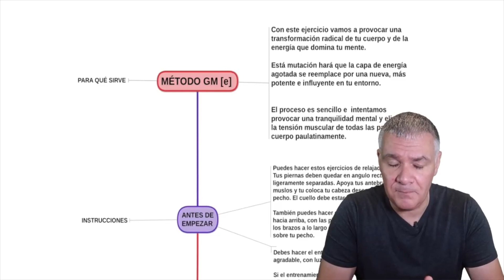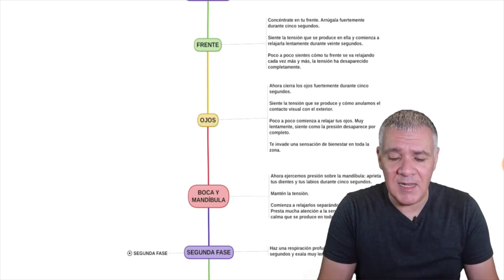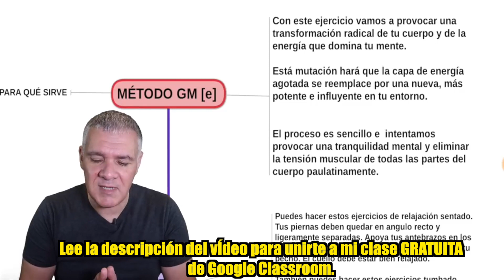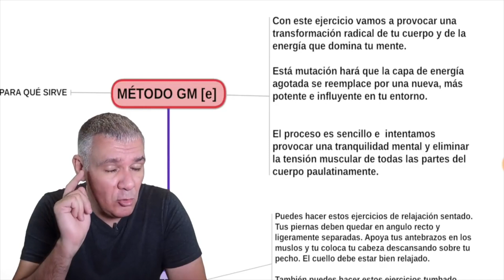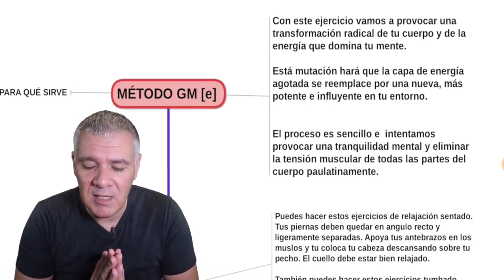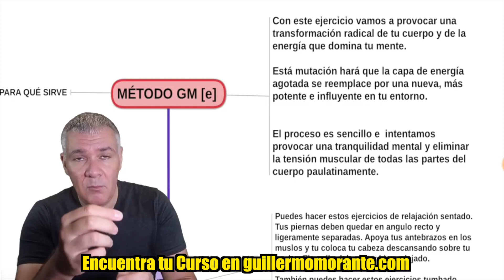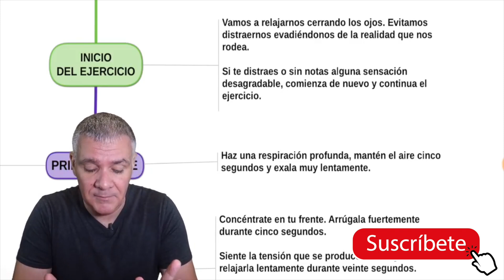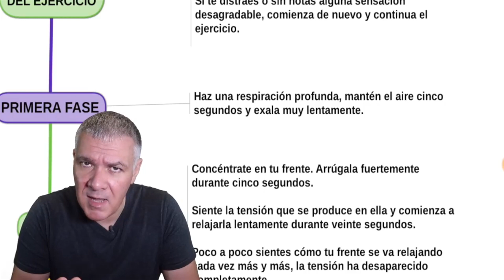Ejercicios de VOCALIZACIÓN para una Voz GRAVE Y SEDUCTORA [[ Mejora tu VOZ ]] Guillermo Morante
► ¿Quieres cambiar tu vida? Haz click en este enlace 👉🏻

para seguir aprendiendo más y mejorar tu vida.

Todos tenemos ansiedad y conocemos sus síntomas. Curar la ansiedad es fácil si conoces las técnicas de respiración y relajación que te enseño en este vídeo.

Con mi técnica de relajación aprenderás a:

1. Cómo relajarse rápidamente con el uso de la meditación.
2. Cómo relajarse con ejercicios para la voz.
3. Cómo relajar la mente y el cuerpo aprendiendo qué curvas de entonación  utilizamos al hablar.
4. Cómo relajar la mente.
5. Cómo relajarse para dormir con tu propia voz.
6. Cómo relajarse mentalmente relajando extremidades y tronco.
7. Cómo relajarse en casa cuando estés nervioso.
8. Cómo relajarse de los nervios ante un examen.
9. Cómo eliminar el estrés del trabajo.

Déjame tu comentario más abajo, los leo TODOS!!!

¡GRACIAS POR TU LIKE Y POR COMPARTIR!

___IMPORTANTE___

Lo que estás viendo no son vídeos de entretenimiento ni vídeos meramente informativos. Son sesiones de coaching y videocursos gratuitos que están diseñados para CAMBIAR TU VIDA, por lo que es NECESARIO VOLVER A VERLOS A MENUDO.